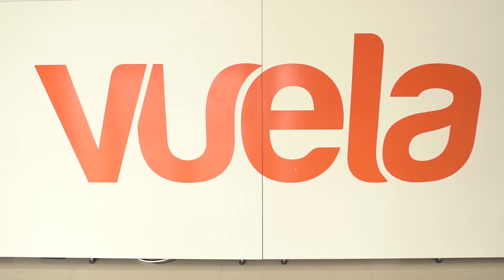DMAGtv Simulacro de caída libre con Vuela Argentina